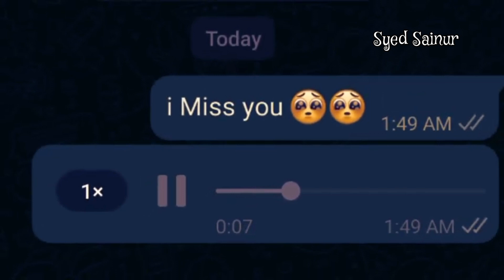😢i miss you 😥very sad status 💔Miss you WhatsApp status video Miss you status